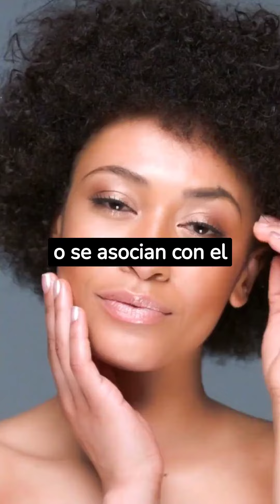LA BELLEZA [CURIOSIDADES]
La belleza es un concepto subjetivo y multidimensional que abarca aspectos estéticos, emocionales y sociales. Se encuentra presente en diversos ámbitos como la naturaleza, el arte, la arquitectura y las personas. La sociedad y los medios de comunicación influyen en la percepción y los estándares de belleza. La belleza tiene un impacto significativo en el bienestar emocional, la comunicación y la valoración personal y social.